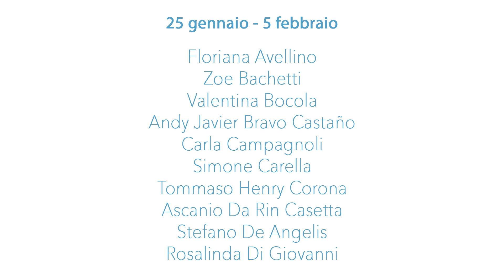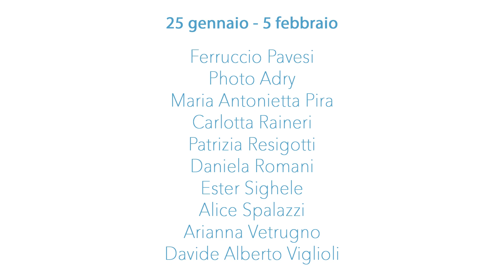Mostra di Fotografia Margutta vol.1/2023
Raggi dorati e colori, emozioni e bellezza... ogni scatto è una collaborazione tra l’uomo ed il sole, in un abbraccio tra terra e cielo.